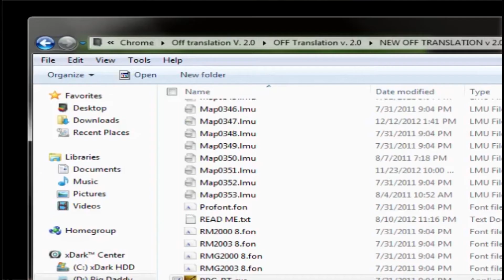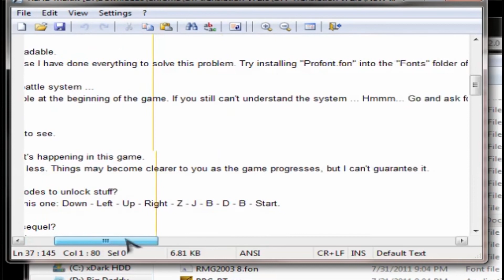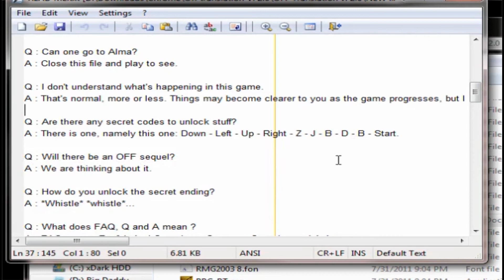Let's Play - OFF - Part 15: Metal Gear SNES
I knew it. Transmedia contained.

This LP is brought to us by Xiason who supported me
If you'd like to have me LP other amazing games like this, hit that link!